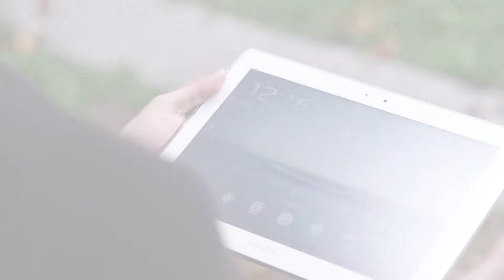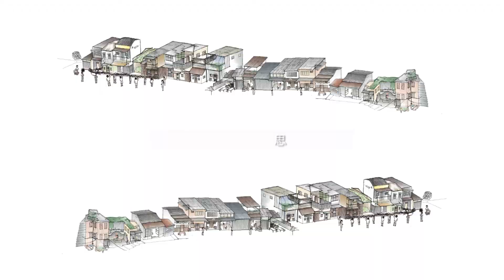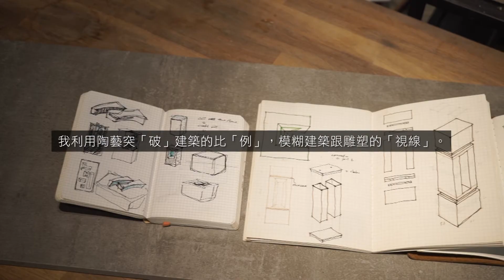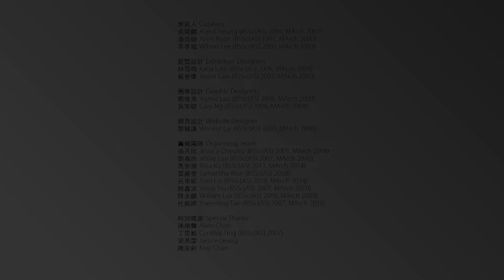"Multiple Dimensions" - CUHK School of Architecture Alumni Exhibition 2017